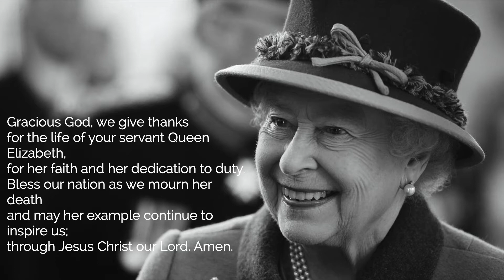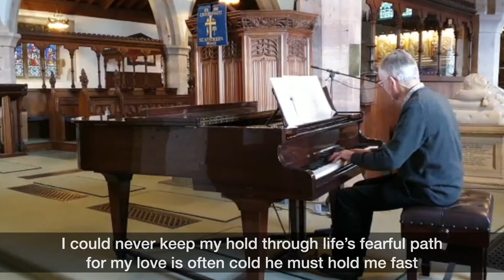Sunday Devotional 110922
Lost and Found.  Keith explores Luke 15:1-10 and finds that Jesus is still looking for the lost today and there are parties in heaven when the lost are found!  Laurence accompanies this theme with subtitled hymns.